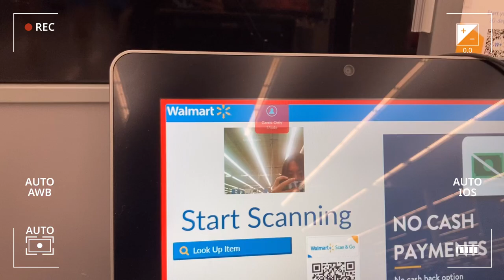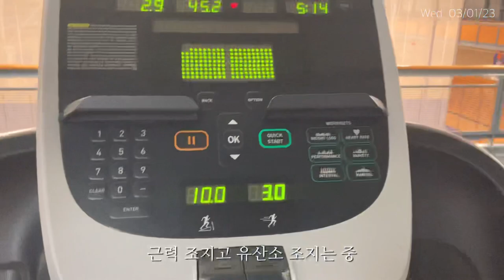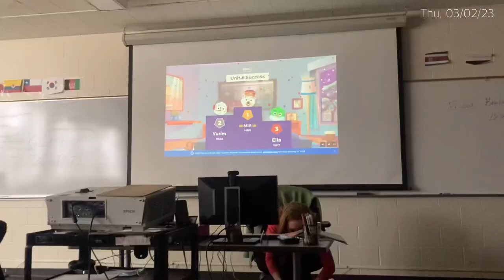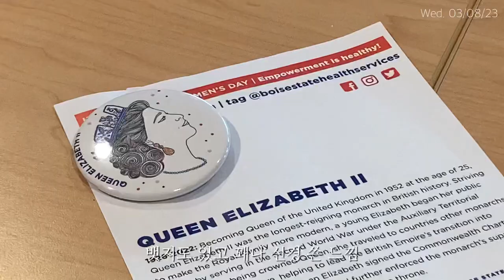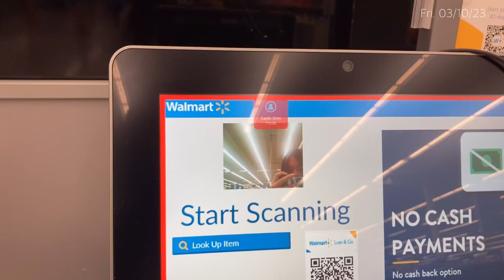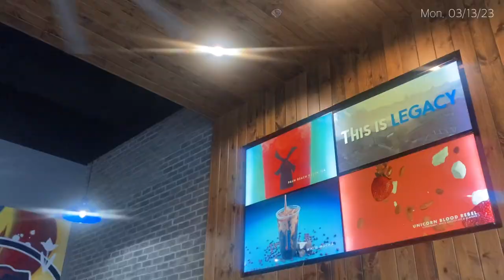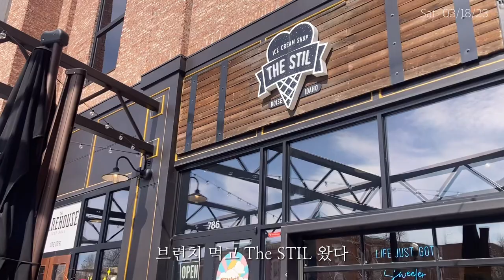[🇺🇸VLOG] 미국 대학교 어학연수생 겸 외노자(?) | SSN 발급 | 먹기만 하는 일상 (feat. 학식)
미국 대학교 어학연수생 겸 외노자(?)의 먹기만 하는 일상 브이로그
feat. SSN 발급, 학식 특집..?

슬쩍 올려보는 2023년 3월의 보이시 기록